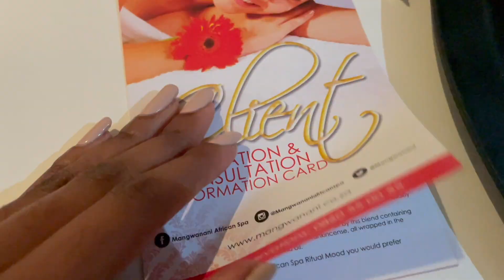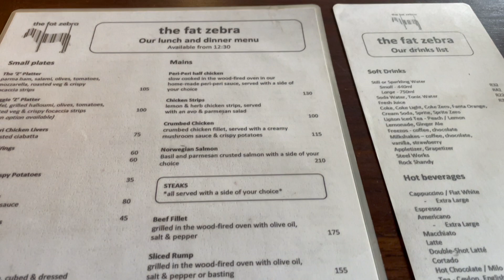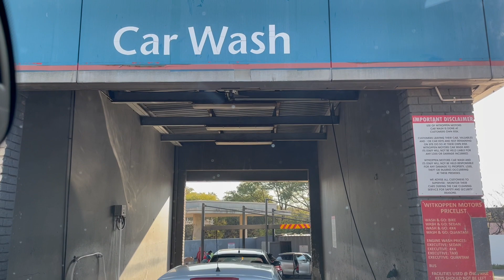VlogI A few days in my life |Wash day | Spa Day